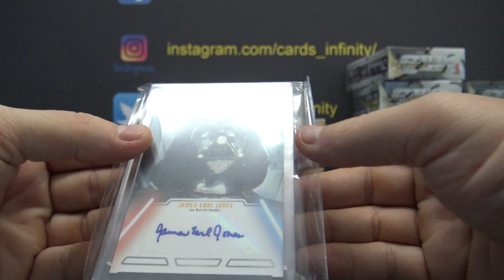Jason K's 2019 Super Break One Time Ink'D Box Break